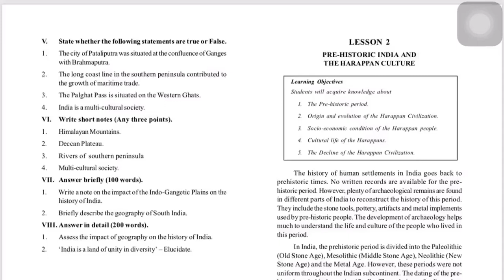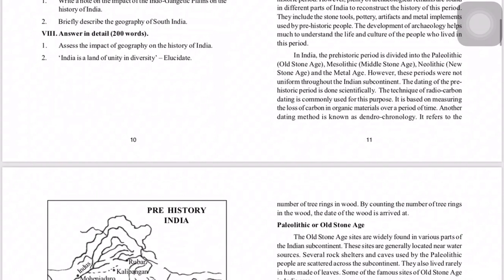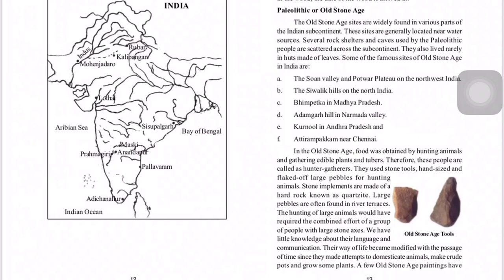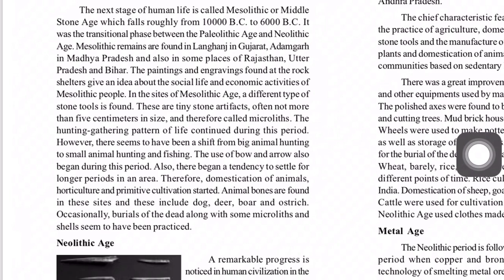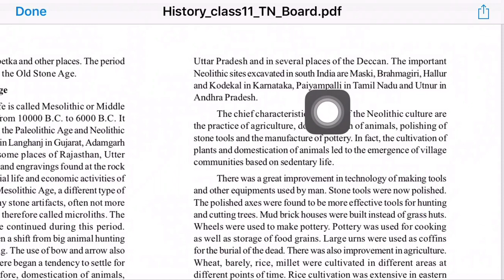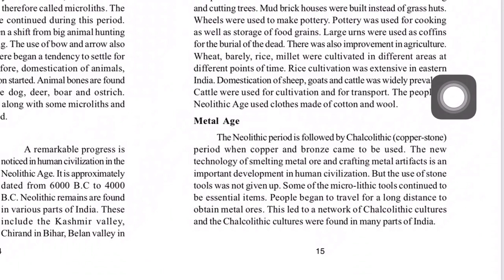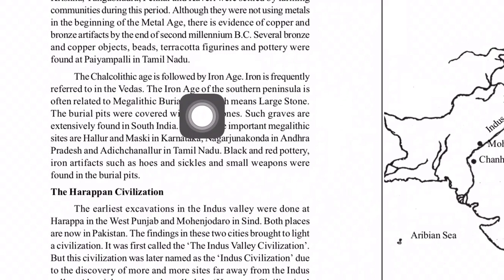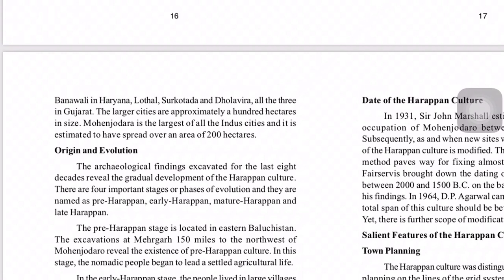11th standard History | State board | Ancient History | UPSC | Tamil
11th standard History |Chapter 2 | Part 1 | State board | Ancient History | UPSC | Tamil